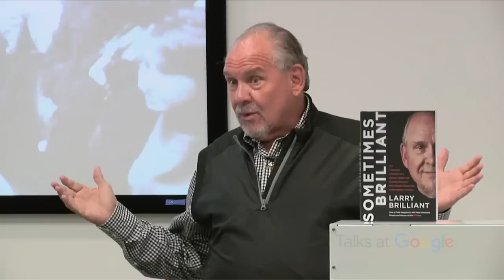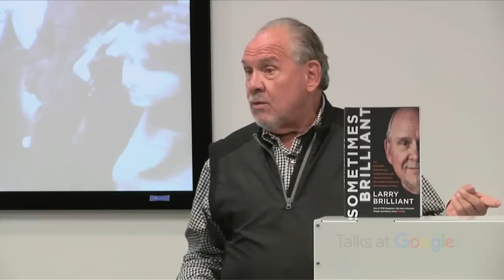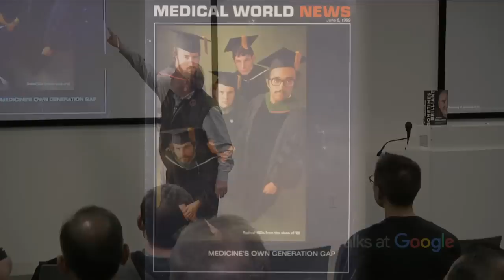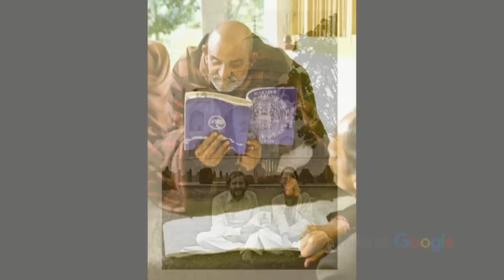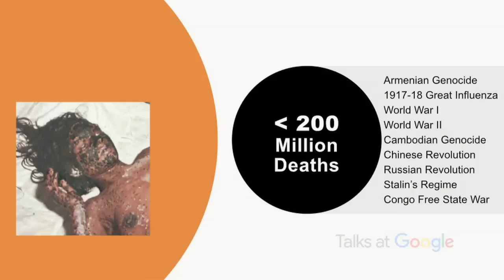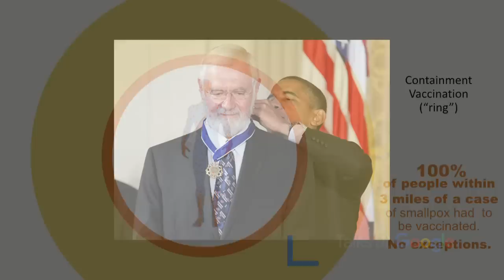Sometimes Brilliant | Larry Brilliant | Talks at Google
Larry Brilliant, M.D., MPH is a pioneering physician, visionary technologist, and global philanthropist. He is author of the forthcoming memoir SOMETIMES BRILLIANT, an improbable and inspirational memoir that brings readers face to face with some of the most remarkable moments of a generation - from the occupation of Alcatraz, eradication of smallpox, and start of the Internet, to the launch of Google.org, ongoing work to combat deadly epidemics, and determination to create a more perfect future.